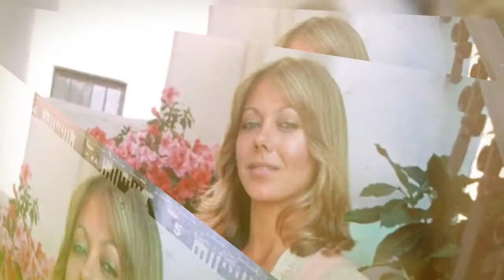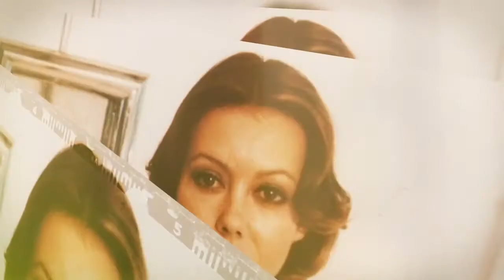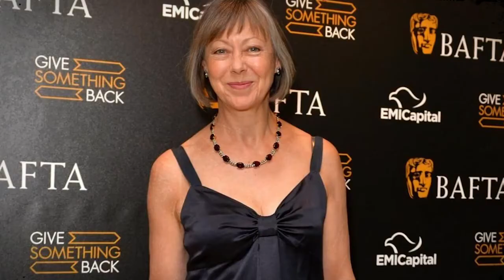Star Biographies - Jenny Agutter - 70s Women You Had A Crush On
Jennifer Ann Agutter OBE (born 20 December 1952) is a British actress. She began her career as a child actress in 1964, appearing in East of Sudan, Star!, and two adaptations of The Railway Children—the BBC's 1968 television serial and the 1970 film version. She also starred in the critically acclaimed film Walkabout and the TV film The Snow Goose (both 1971), for which she won an Emmy Award for Outstanding Supporting Actress in a Drama.

She relocated to the United States in 1974 to pursue a Hollywood career and subsequently appeared in Logan's Run (1976), Amy (1981), An American Werewolf in London (1981), and Child's Play 2 (1990). Parallel to her Hollywood film roles, Agutter continued appearing in high-profile British films such as The Eagle Has Landed (1976), Equus (1977), for which she won a BAFTA Award for Best Actress in a Supporting Role, and The Riddle of the Sands (1979). In 1981, she also co-starred in The Survivor, an Australian adaptation of the James Herbert novel, and was nominated for an AACTA Award for Best Actress in a Leading Role.

After returning to Britain in the early 1990s to pursue family life, Agutter shifted her focus to television, and in 2000, she appeared in a new television adaptation of The Railway Children, this time taking on the role of the mother. She has continued to work steadily in British television drama, and since 2012, she has starred in the BBC's primetime ratings hit Call the Midwife. She also made a return to Hollywood film-making in 2012, appearing in Marvel's The Avengers, and reprised her role in Captain America: The Winter Soldier (2014).

Agutter is married with one adult son. She supports several charitable causes, mostly in relation to cystic fibrosis, a condition from which her niece suffers, and was appointed Officer of the Order of the British Empire (OBE) in the 2012 Birthday Honours for charitable services.

Check back for our newest content every day.